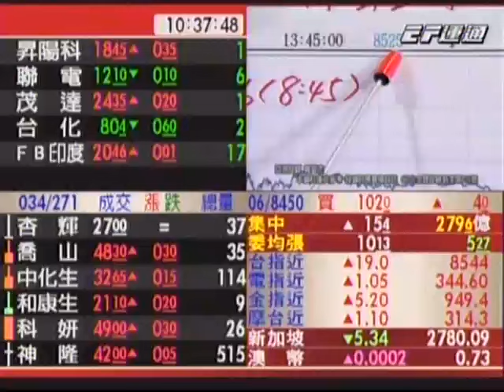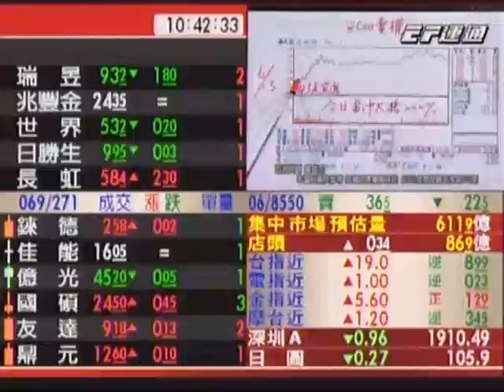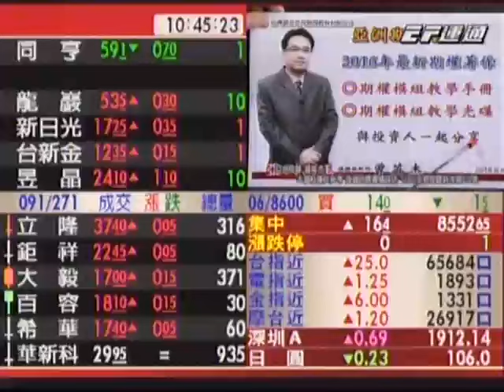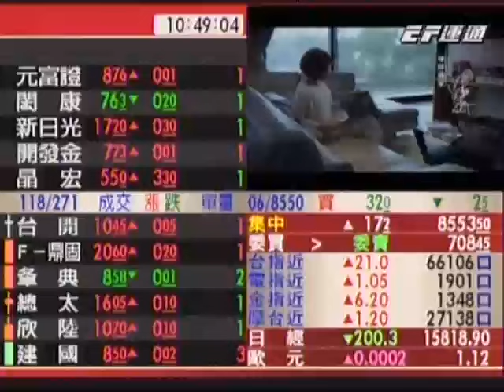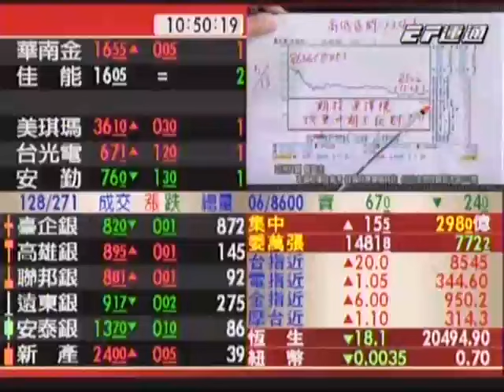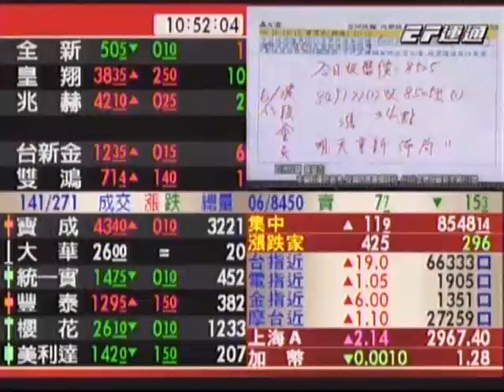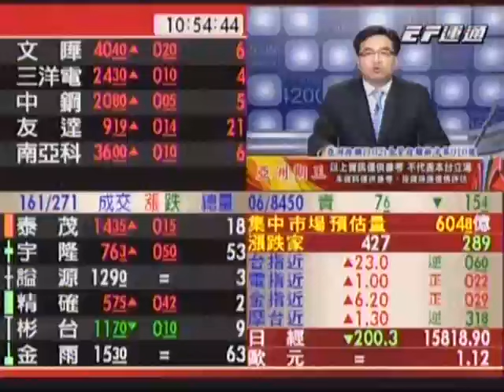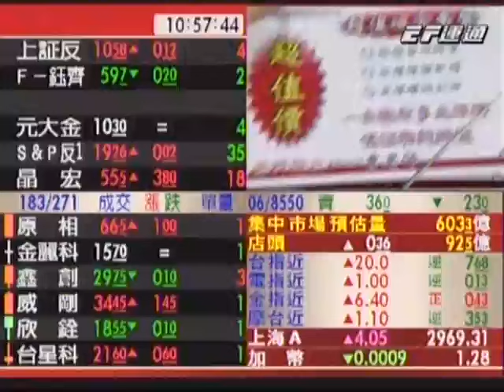20160614 1030 曾英杰 亞洲期王